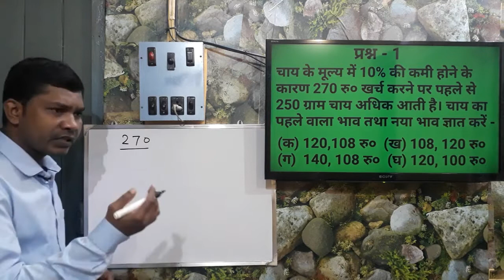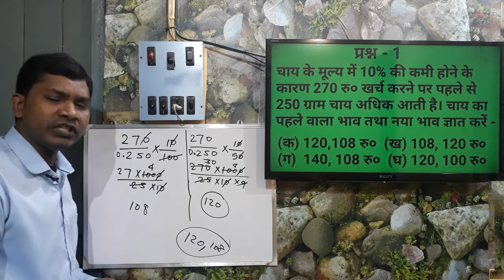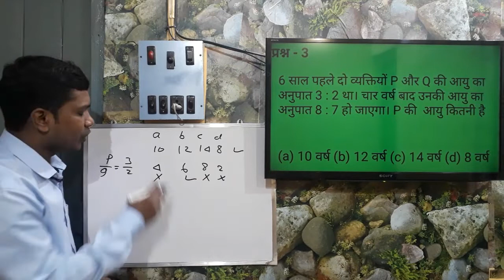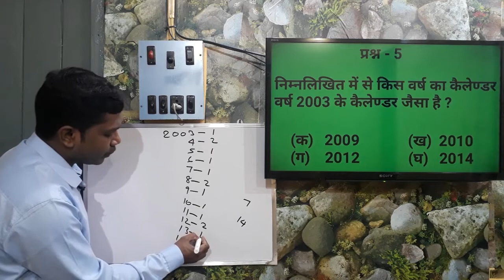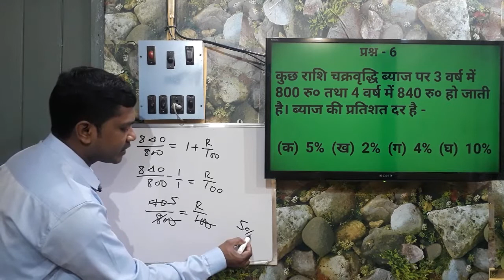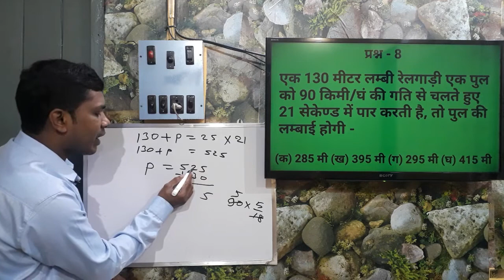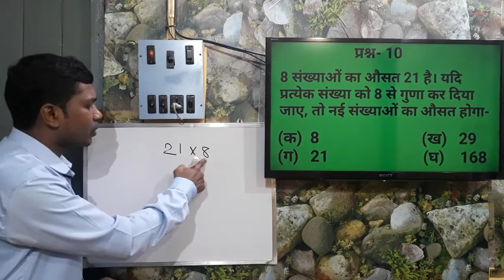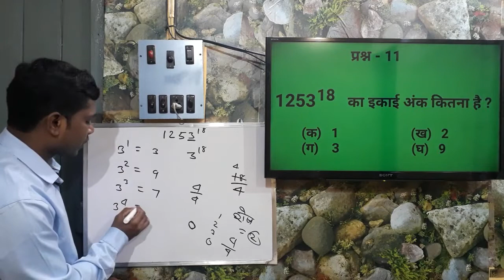MATH सिखें आसान तरीका से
Hi